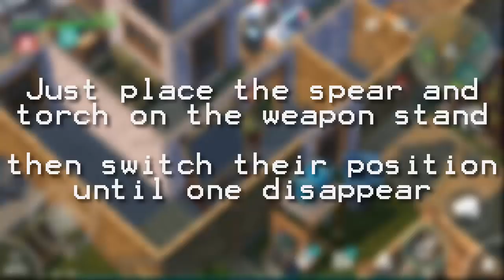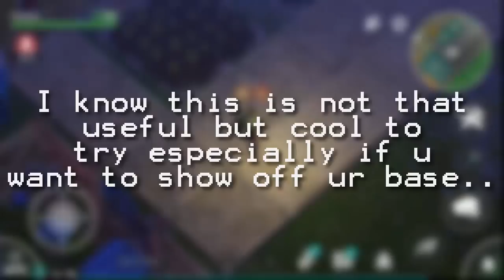ZOOM OUT GLITCH | LAST DAY ON EARTH: SURVIVAL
In this video i will show you how to do this glitch,
this is not that useful.